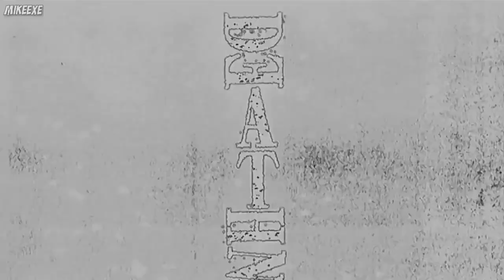【Death Note】Ending 1 (Alumina NIGHTMARE-Español)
Letra :

Tuve un fuerte sueño que sé que nadie Más tendrá
Abandono todo lo que ya no servirá
No aguanto más este pensar
En mi pecho ya no estará

Aunque un abismo se atraviese entre
Mi realidad Y mis pies encadenados me hieran al andar

Mis impulsos desbordados ya nadie va Parar
Por que tengo un alma fuerte
Que anhela el poder
Pretensiones, miedo, vanidad y hasta Dolor

No serán aún más fuertes que yo
Esas cosas negativas no me detendrán
Soy el mentiroso más seguido

Sinopsis : Death Note

La historia se centra en Light Yagami, un estudiante de secundaria. Un día, encuentra un cuaderno con poderes sobrenaturales llamado «Death Note», con el cual es capaz de matar personas si se escriben los nombres de estas en él, a la vez que si el portador visualiza mentalmente la cara de quien quiere asesinar.Light, percatándose del potencial del cuaderno, intenta eliminar a todos los criminales y crear un mundo donde no exista la maldad; sin embargo, un misterioso detective privado que se hace llamar L, famoso mundialmente por resolver grandes casos en el pasado, tratará de frustrar sus planes.